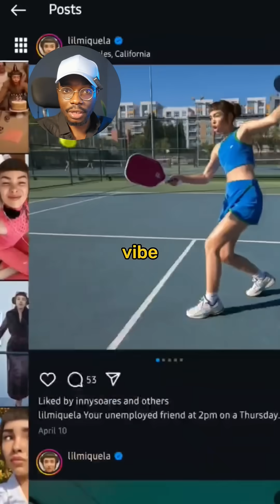AI generated influencer with millions of followers ‎⁨@lilmiquela⁩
She has millions of followers and doesn’t even exist. We’re talking about AI influencers like @lilmiquela — virtual characters powered by sophisticated prompts and code with real fanbases, brand deals. It’s fascinating, creepy, and kind of genius. AI-generated content is changing the face of influence — literally.